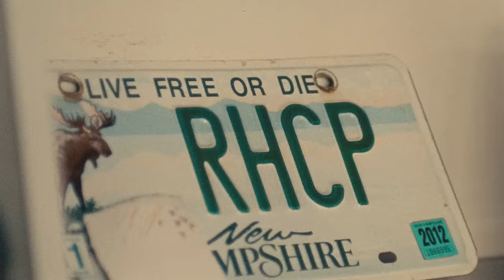Flea Introduces the Fender Signature Flea Bass | Artist Signature Series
Introducing the Fender Signature Flea Bass.

Modeled after Flea's rare '61 Shell Pink Jazz Bass, the Flea Bass features a beautiful road-worn finish, American Vintage '64 pickups and a custom neck plate that is based on a drawing from the influential bassist.

Of course, the perfect person to officially welcome this Jazz Bass into the world is Flea himself, as this video goes inside his home and we learn more about what inspired him as an artist.